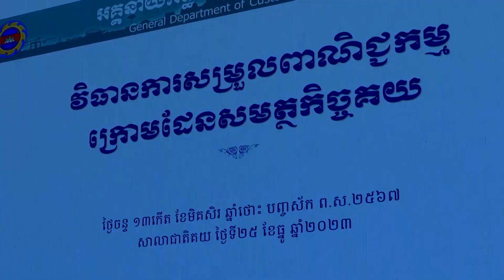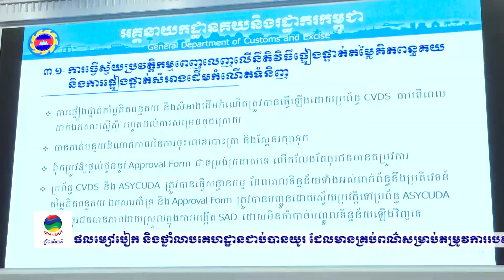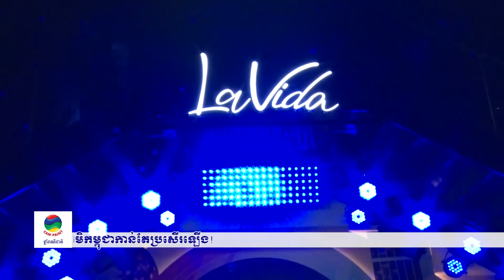ផ្សាយឡើងវិញ ៖ ព័ត៌មានជាតិ ម៉ោង ៥ល្ងាច ថ្ងៃទី២៦ ខែធ្នូ ឆ្នាំ២០២៣